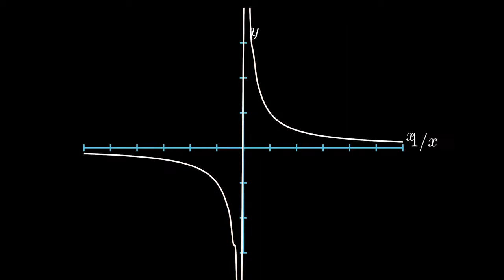GRAPHS OF ALL STANDARD FUNCTIONS AT A GLANCE !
GRAPHS OF ALL STANDARD FUNCTION in just ONE MINUTE !!